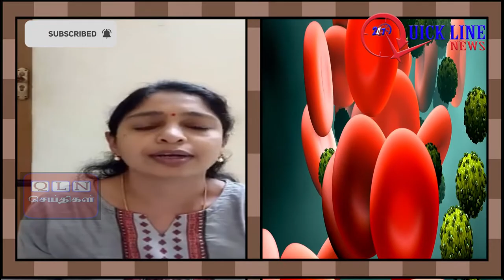Corona : பிளாஸ்மா சிகிச்சை வெற்றி பெற்றதா ? - Explained in Tamil | covid-19 | QUICKLINENEWS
டெல்லி மாநாட்டிற்கு சென்றவர் கொரோனா நோயாளிகளுக்கு மருந்தாக மாறிய சம்பவம்

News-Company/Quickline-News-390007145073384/